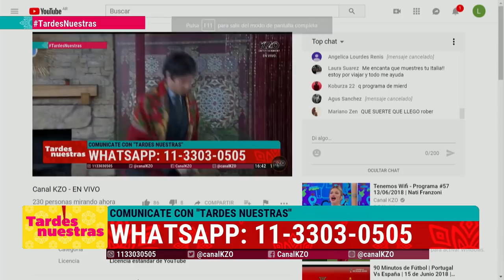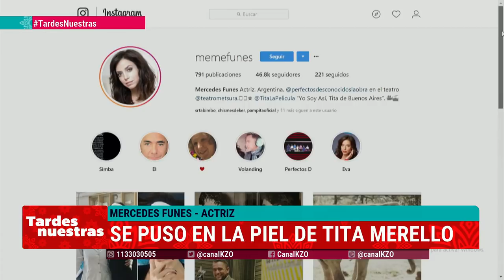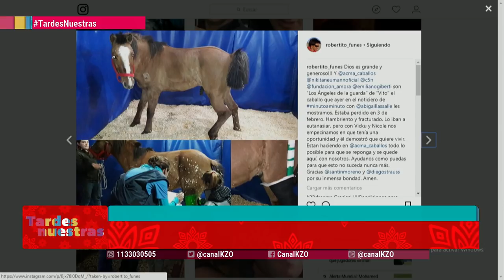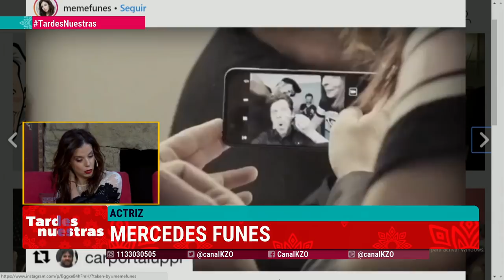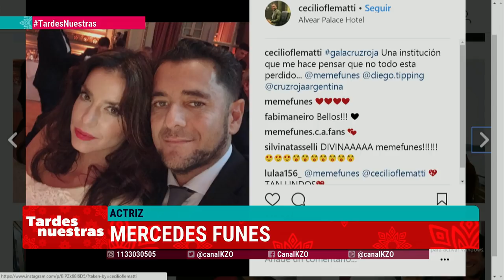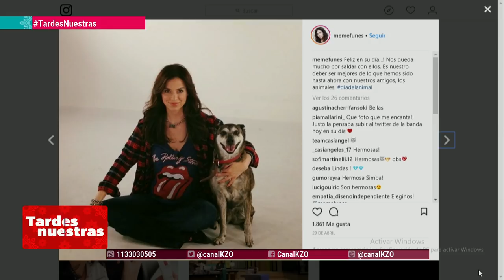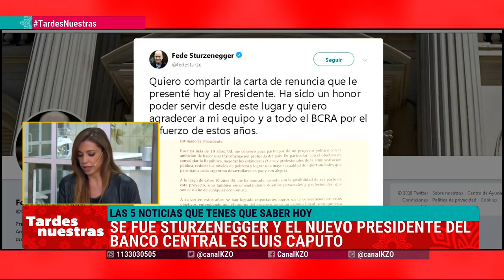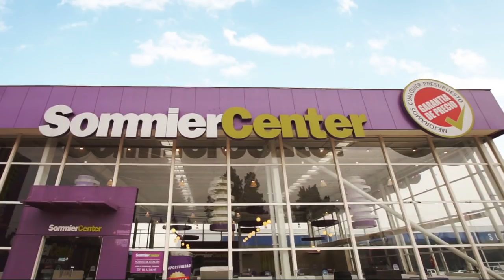Tardes Nuestras - Programa #190 15/06/2018